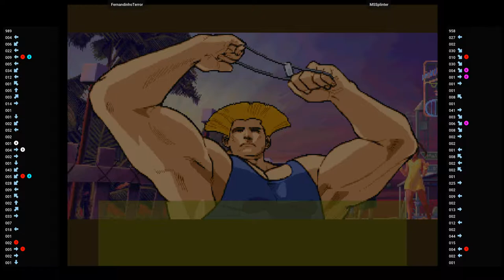Street Fighter Zero 3 Upper 🕹 FernandinhoTerror VS MSSplinter